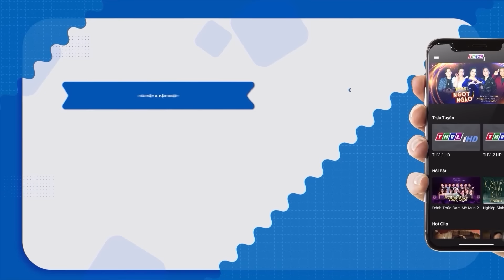HUYỀN TÍCH TRÁI CAM Trọn Bộ | Truyện Cổ Tích Việt Nam | Cổ Tích 3D Việt Nam 2023 | THVL Hoạt Hình